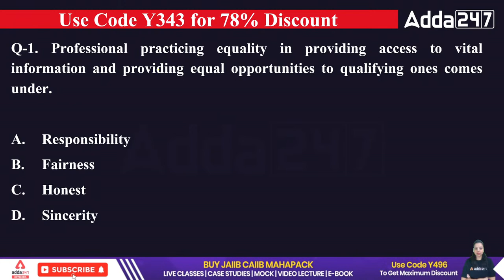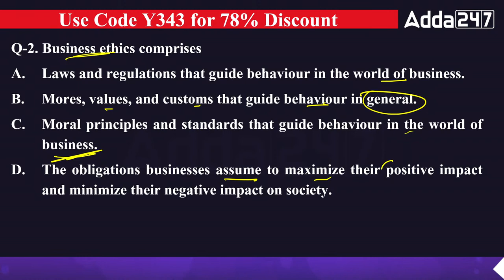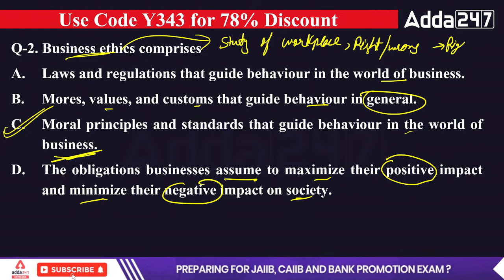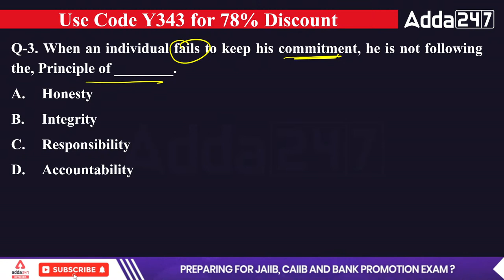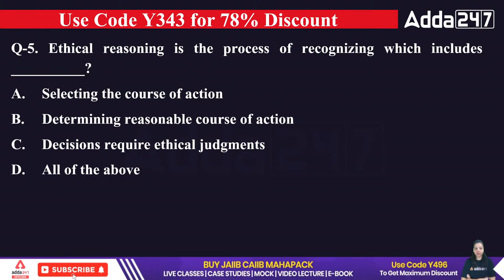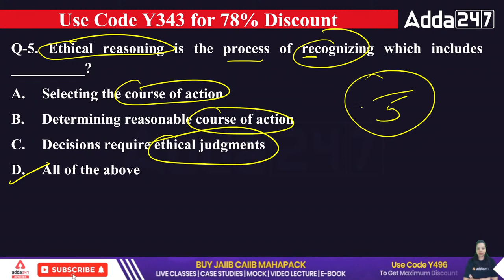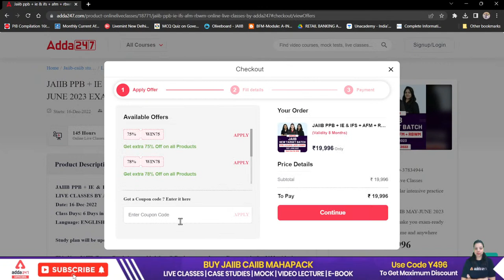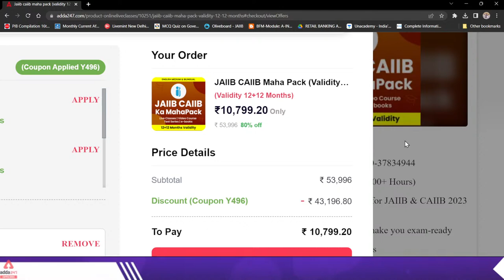JAIIB May 2023 | Principles and Practices of Banking | Module D | Class 7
JAIIB Exam May June 2023 | Principles and Practices of Banking | Module D | Ethics Important Questions | Class 7 | JAIIB PPB Module D | Principles and Practices of Banking

CAIIB Retail Banking & Digital Banking Video Lectures:-